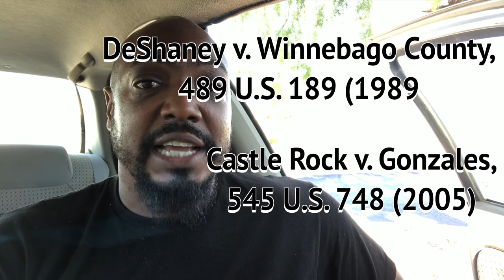Oops, They F$%ked up now!!!!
This video was done to illustrate how to move forward when you are ready to file a lawsuit against a public servant for breach of their fiduciary duty or civil rights violation.
This helps with eliminating the counter of the 12B6 motion that you will receive to have the matter dismissed.